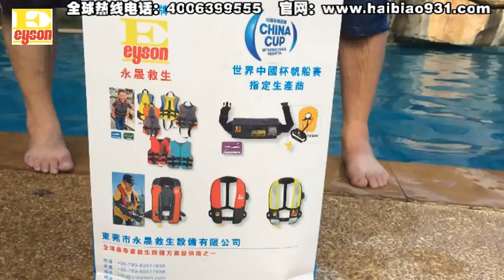EYSON lifejacket inflatable life vest testing